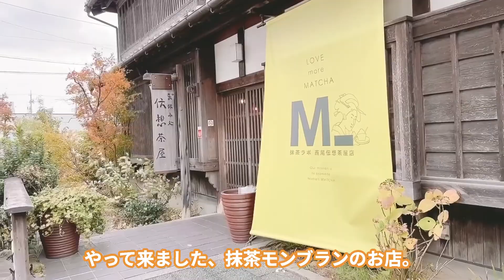抹茶モンブランの中身は？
友達とお抹茶で有名な街へお出かけして来ました。
・ガラス美術館
・パングラタンランチ
・お城散策
・抹茶モンブラン